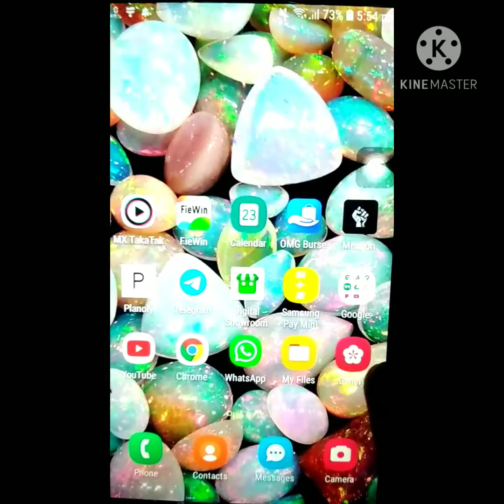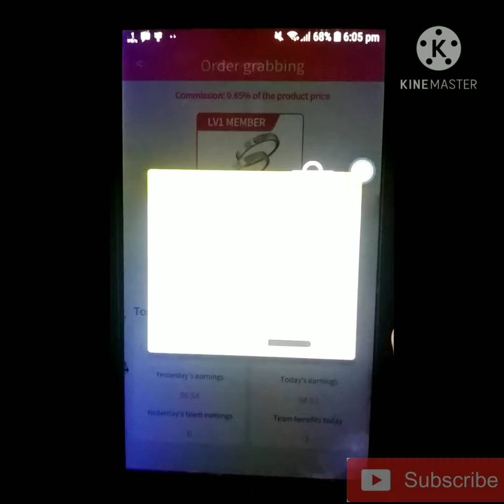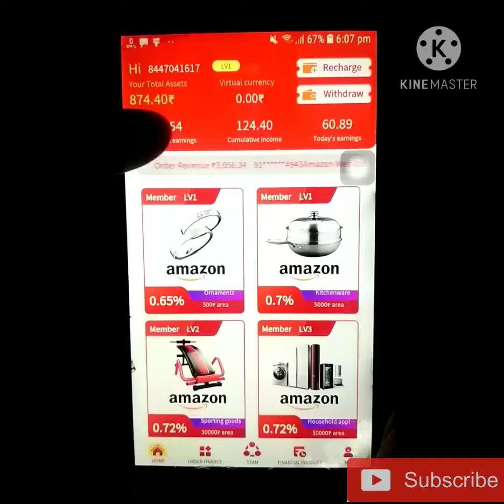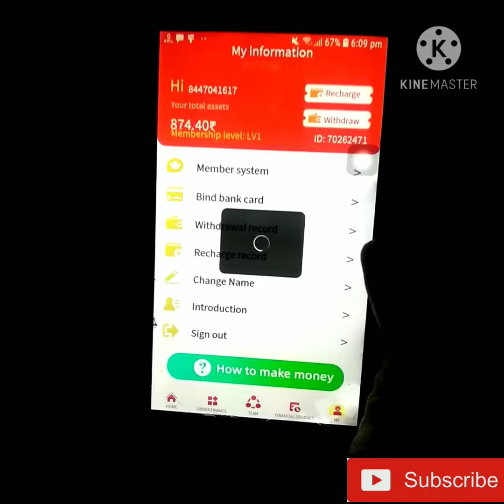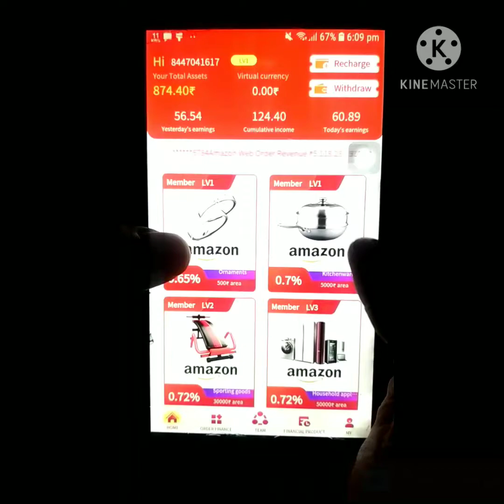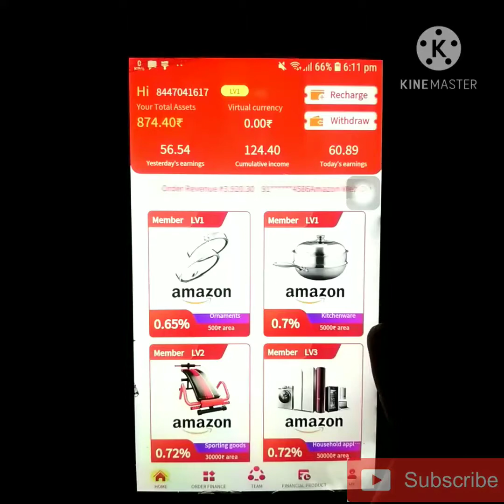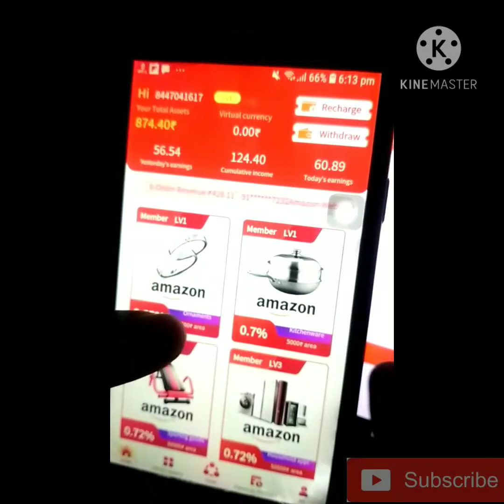new earning app | daily 50rs income | minimum redeem 500rs instant free paytm cash |best earning app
🔥refer code - b3g2j11

#₹50_paytmcash

minimum redeem ₹100 instant free paytm cash |new paytm earning app 2020|best earning app